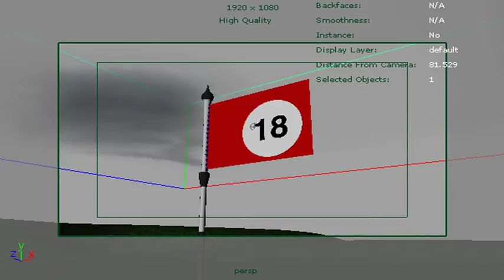put and run play blast colour flag